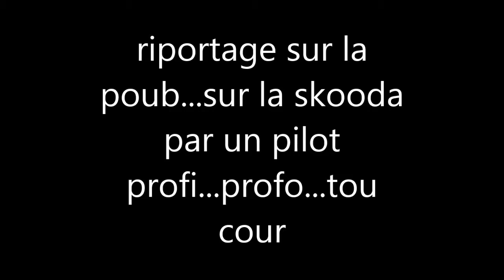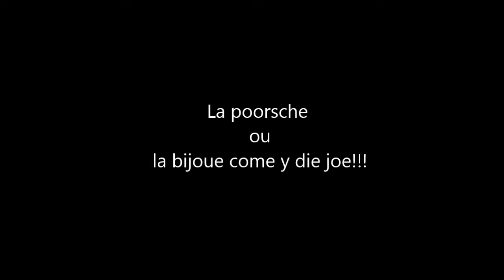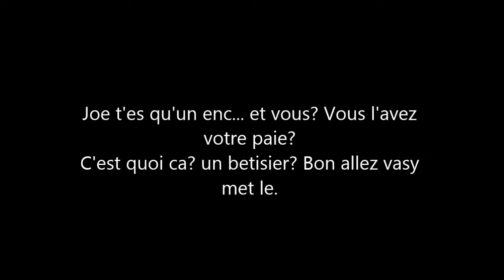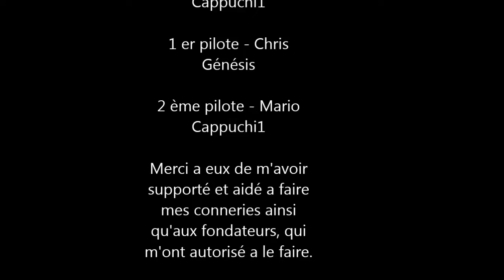arma 3 - Les conseils de Joe larnaque (parodie de turbo)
- Voici un hors série tout en délire,cette vidéo est une parodie de l'émission turbo.
- Je remercie les fondateurs qui se prêtent a mes conneries et qui me laissent faire. Un grand merci aussi aux joueurs qui ont bien voulu faire les acteurs.
- Un bêtisier du tournage se trouve sur cette vidéo, n'hésitez a lâcher un commentaire pour savoir si vous voulez en voir d'autres ou non, bon visionnage a tous.